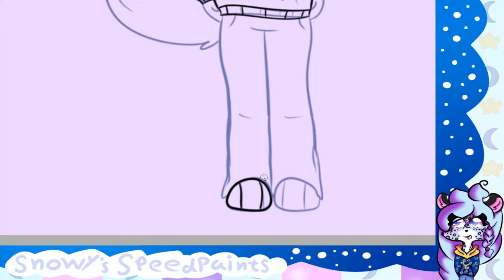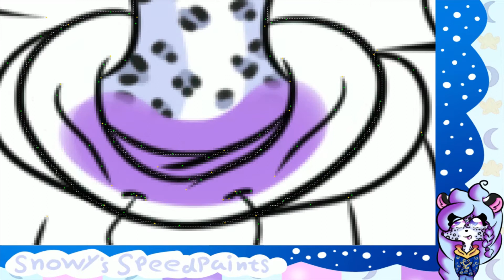Speedpaint~Redesign My OC Snowy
It's been two years since I last really redesigned my oc Snowy so I decided to do a new redesign of her which should be better then her past designs of course it may or may not be much but that is up to what you guys thinks. Now just enjoy the video! :)